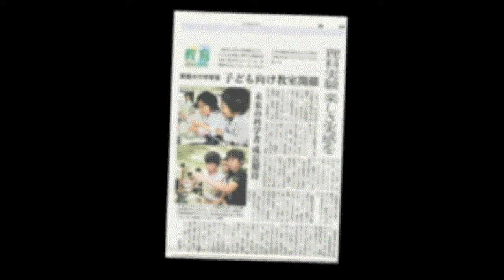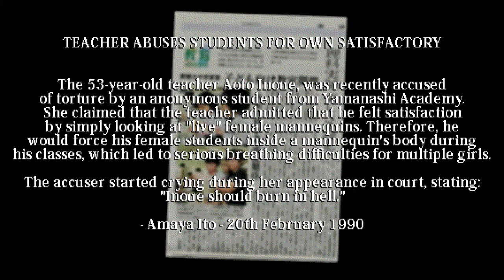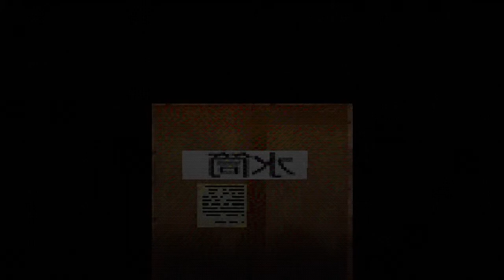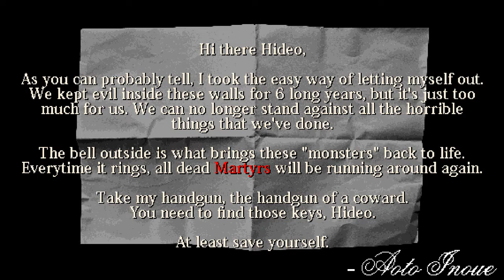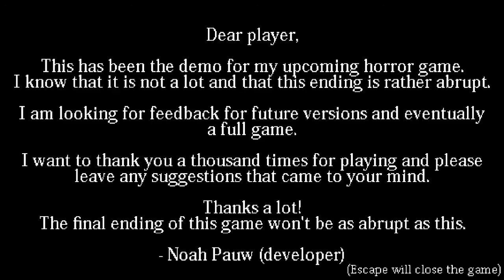Exhausted Gaming: Banned Memories Demo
REUP - I used to run the channels EvilTeuton/Teuton/Teutonplays.
Exhausted Gaming is method acting. I always recorded these when I should have gone to bed instead.

Post a comment if you found me again.